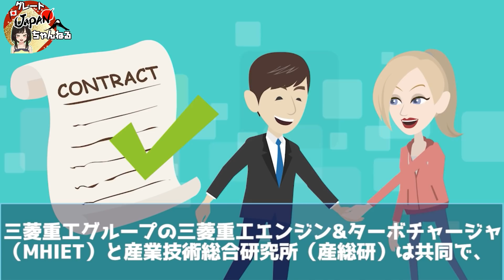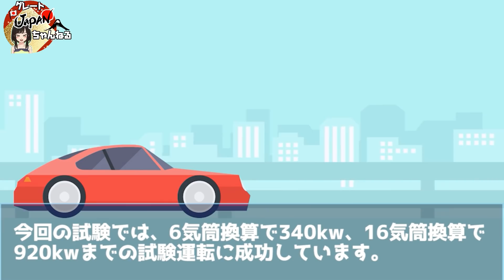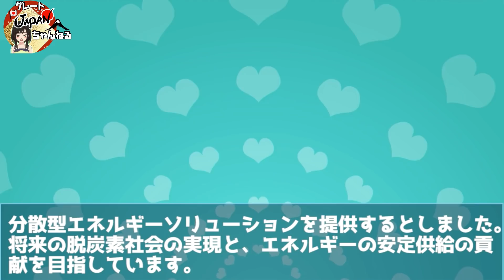【朗報】海外「日本の技術が凄すぎる！」三菱重工が開発した最強の「水素エンジン」が世界で話題に！【海外の反応】【グレートJAPANちゃんねる】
■フリー素材